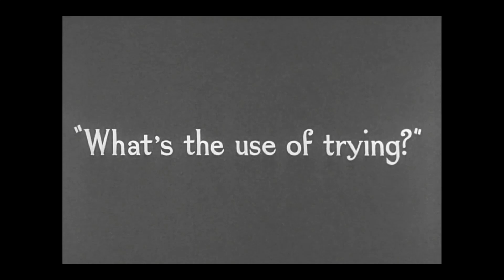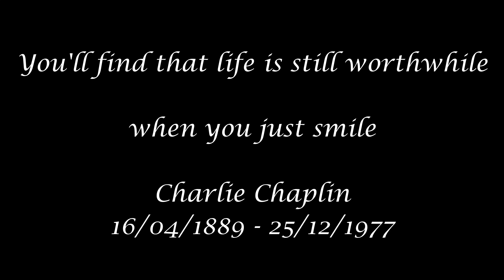SMILE - The Ruby Page and Joe Ruberto Jazztet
Piano - Joe Ruberto
Drums - Tony Floyd
Saxophone - Lachlan Davidson
Double Bass - Dean Addison